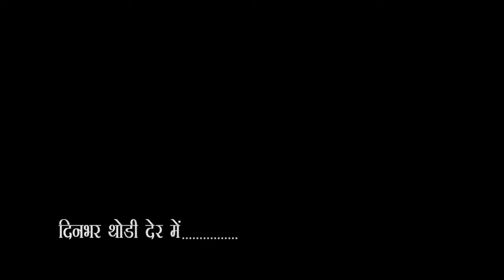City-1 News Headlines Gorakhpur 24\01\2019